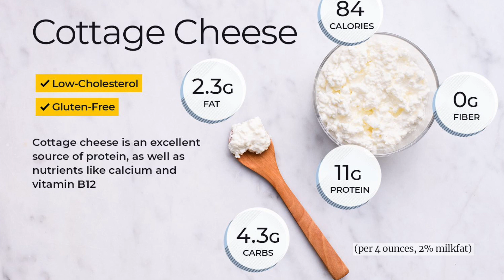How to BURN belly fat FAST | Bearded Persian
We can agree that most of us just hate having belly fat! Learn the basics, be consistent, disciplined and you will for sure achieve your goals! Let me show you how .